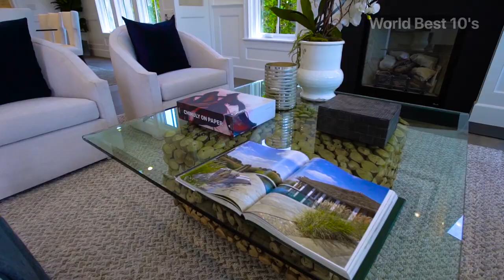10 Ridiculously Expensive Things Denzel Washington Owns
10 Ridiculously Expensive Things Denzel Washington Owns

Watches - $4500
This man has so much drip that he ensures his watch isn't left out of it, haha. He has a sexy ass Montblanc Star Classique for $2000. The watch is just simple and classic. It has a polished 39mm stainless steel case, 8mm thickness, black dial with rhodium-plated hands and 11 indices, and one Arabic numeral.

Also, it features a date window at 6 o'clock. He also has a De Grisogono, which costs around $1000, and a Tommaso Buti, which costs around $1500. His watches might just be the cheapest things he owns.

Yachts- $350,000
Although Denzel Washington does not have a yacht, the star actor still spends a huge sum of money renting from time to time.

He's like batman, but in this case, he doesn't own it but still blows a ton of cash. One notable time to remember was when Denzel Washington celebrated his 26th marriage anniversary with his wife, Pauletta, in Italy.

Drifting lazily in the waters off Portofino aboard a luxury yacht reportedly costing $ 350,000 per week to hire, they had completely let their hair down during a holiday to mark their anniversary.

Car collection  - Over $1 million
Now if there's one thing you'll never catch a superstar like Denzel in, it is a slow-ass cheap car, haha. The man is in a deep spellbound relationship with classy cars.

Denzel Washington has been spotted driving several high-quality automobiles despite his tendency to keep his personal life private. Starting with the least expensive, he has been spotted multiple times driving a new Range Rover Vogue, an SUV that is flexible and perfect for everyday usage and may cost up to $100,000.

The actor has also been spotted exiting what seemed to be an S-Class Mercedes-Benz. An expensive luxury car that can provide a great deal of comfort and refinement, with a price tag of about $100,000.

Denzel also owns an Aston Martin Vanquish, a fantastic sports car designed for individuals who enjoy speed, which brings the price even higher. It's hardly surprising that the car's price might reach $250,000.

About World Best 10's
🎥 Videos about
🎨 Written, voiced and produced by World Best 10's